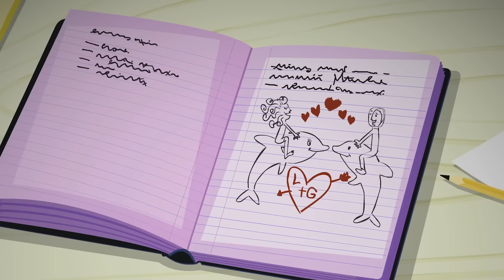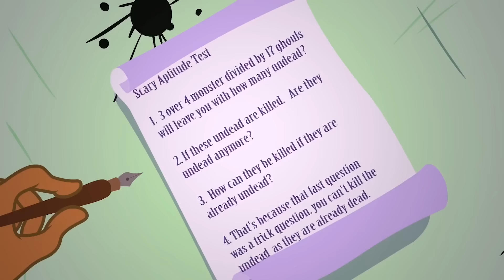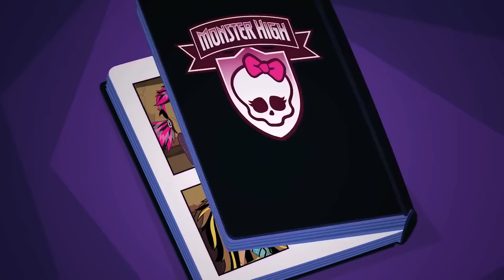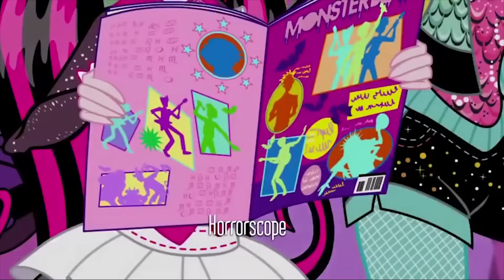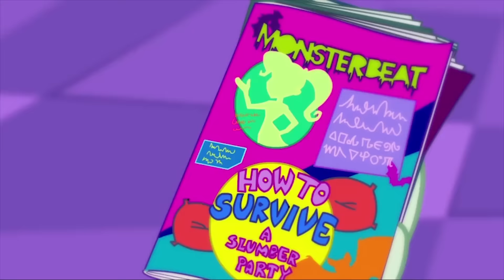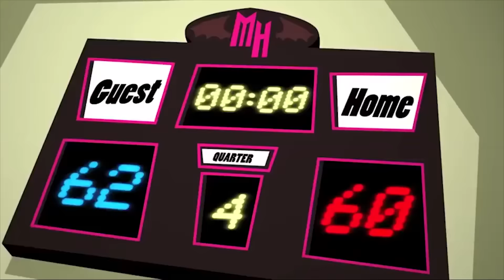Monster High™💜❄️1 HOUR COMPILATION💜❄️Full HD Episodes💜❄️ Cartoons for Kids